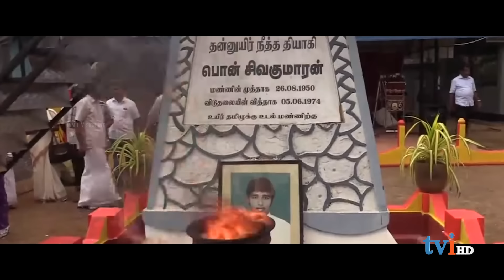ஒடுக்குமுறைக்கு எதிராய் தனி ஒருவனாகப் போராடிய பொன். சிவகுமாரன்!